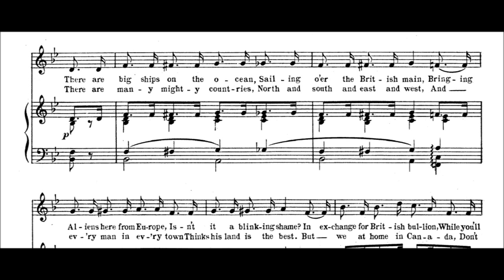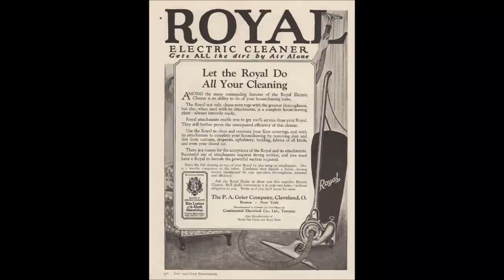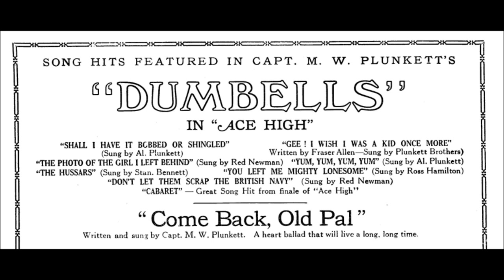Canada for Canadians" (1926) Canadian Victor 216496 = "Red" Newman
"Canada For Canadians"

"Red" Newman

1926

Song by Bert Lee & R. P. Weston